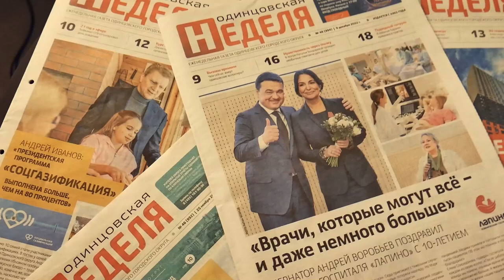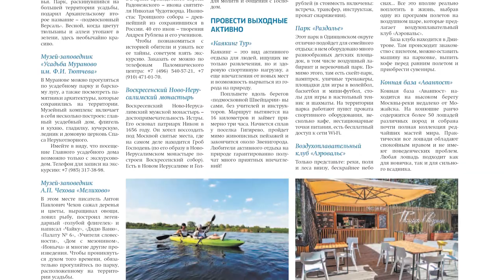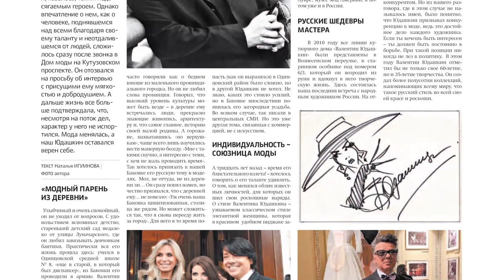Обзор газеты "Одинцовская Неделя" 05.05.23